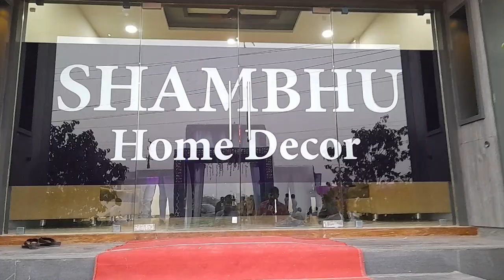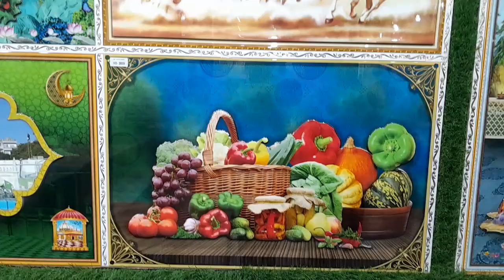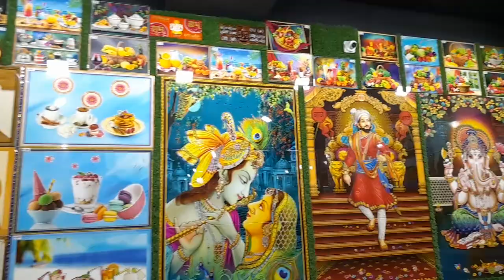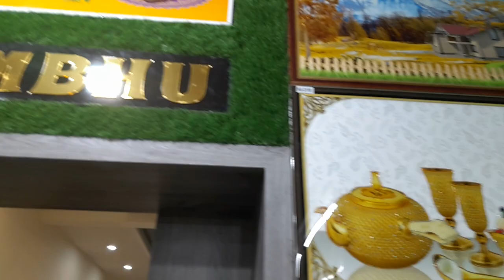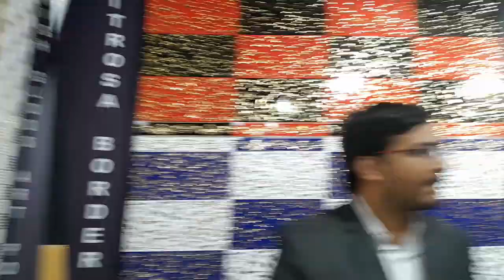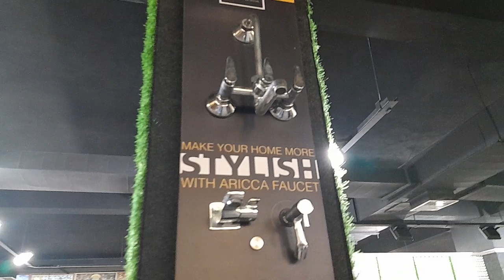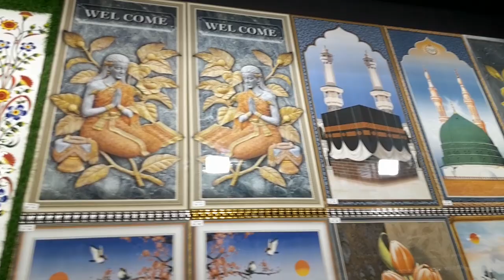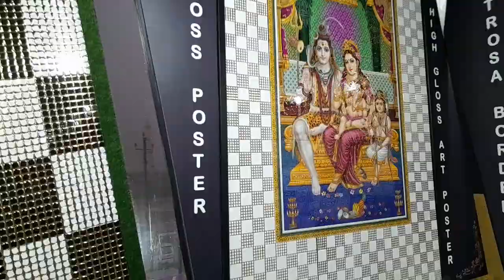ઘર, ઓફિસ માટે ડિઝાઇનર ટાઇલ્સની ખરીદી પેહલા અહી એક વાર અચૂક મુલાકાત લેજો..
શંભુ શેરા આર્ટનું નવું સોપાન શંભુ હોમ ડેકોર.. રંગપર - બેલા રોડ પર ભવ્ય શોરૂમ..

હોમ ડેકોર ટાઈલ્સને લગતી 50 થી વધુ પ્રોડક્ટ્સ અને 2000 થી વધારે ડિઝાઈન્સ અને 22 વર્ષોનો અનુભવ..

દરેક જાતની ડેકોરેટીવ ટાઈલ્સ જેમાં ગોલ્ડન હાઈલાઈટર, સ્ટેપરાઈઝર, હાઈ ગ્લોસ પોસ્ટર, બોર્ડર ટાઇલ્સ, તમામ ગોડ પિક્ચર્સ, ટેબલ ટોપ, કિચન સિંક જેવી તમામ પ્રોડક્ટ્સ..

વધુ વિગત માટે જુઓ મોરબી અપડેટનો વિશેષ બિઝનેસ પ્રમોશન શો જાણીતાં એન્કર નીરવ માનસેતા સાથે...

સરનામું :
શંભુ હોમ ડેકોર
વિવાન્ટા સિરામિકની સામે, અદા ચેમ્બરની બાજુમાં, બેલા, મોરબી.
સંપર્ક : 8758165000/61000